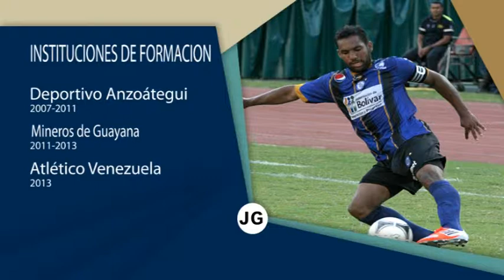Juan Garcia Demo